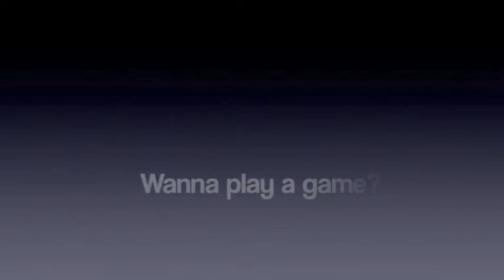JIGSAW Halloween Makeup Tutorial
Thumbs up for my creepy laugh!  I edited this while watching Halloween movies and definitely got creeped out.  I hope everyone enjoyed this!  Now time to break in to the Butterfingers I have stashed for Thursday.  Happy Halloween everybody!
xoxo
tbb